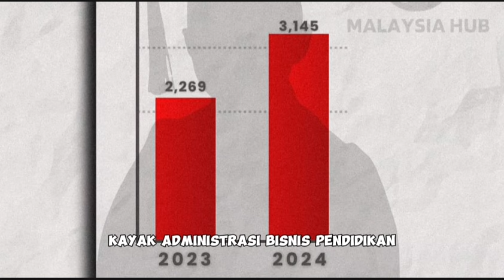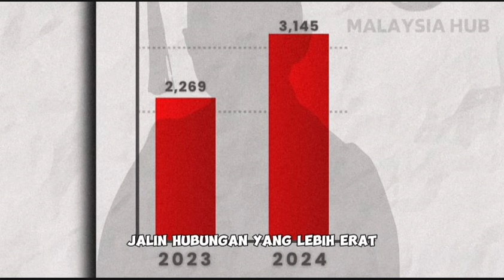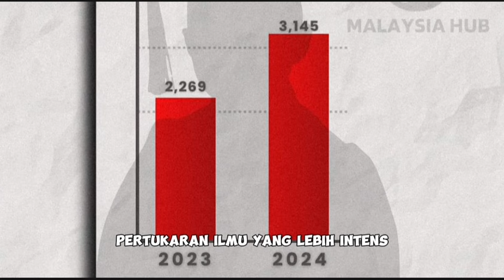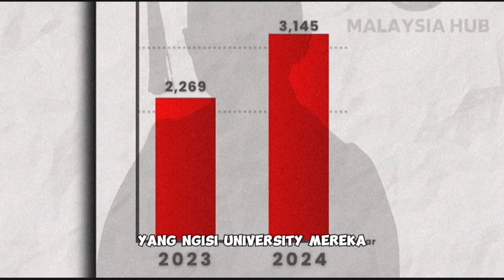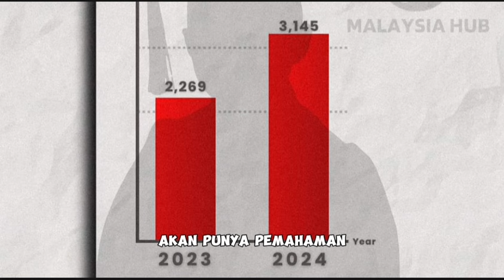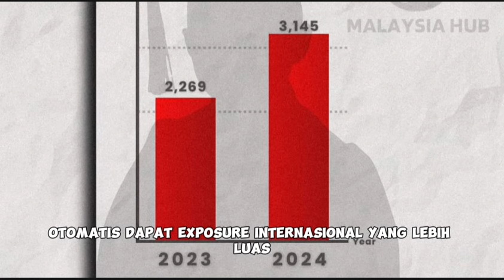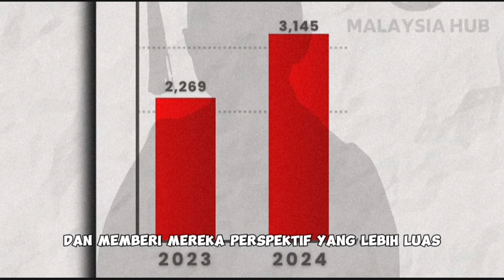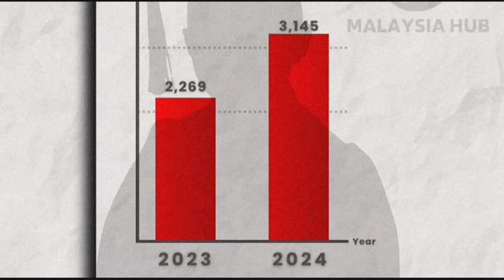Kenapa Pelajar Indonesia Lebih Pilih Malaysia? Apakah Pendidikan di Tanah Air Sudah Ketinggalan?